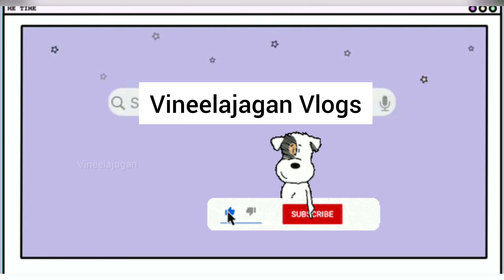Diml Vaccination|అందరు వేసుకోవచ్చా? ఏం తినాలి, ఏం తినకూడదు?ఏ Vaccine అయితే Best? post vaccine care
Diml Vaccination |అందరు వేసుకోవచ్చా? ఏం తినాలి, ఏం తినకూడదు?ఎవరు వేసుకోవచ్చు,ఏ Vaccine అయితే Best?

vaccination ke liye registration kaise karen,
vaccination registration,
vaccination drive hyderabad,
vaccination after covid recovery,
vaccination appointment,
vaccination app,
vaccination above 18,
vaccination after covid,
vaccination appointment kaise le,
vaccination aarogya setu,
vaccination booking,
vaccination booking time,
vaccination book kaise karen,
vaccination booking online,
vaccination booking aarogya setu,
vaccination by country,
vaccination certificate,
vaccination centre,
vaccination day,
vaccination drive india,
vaccination during pregnancy,
vaccination details,
vaccination experience,
vaccination experience india,
vaccination explanation,
vaccination effect in india,
vaccination for 18+